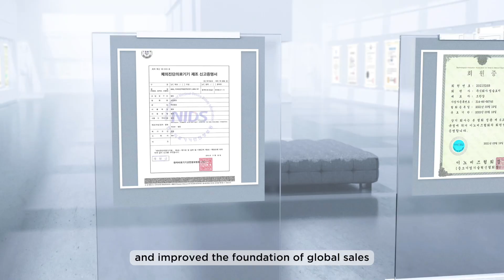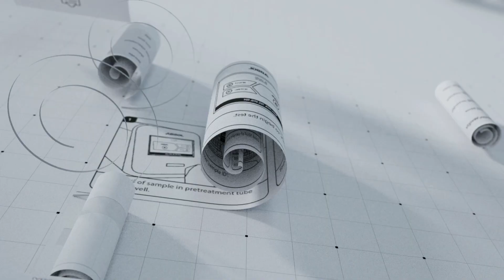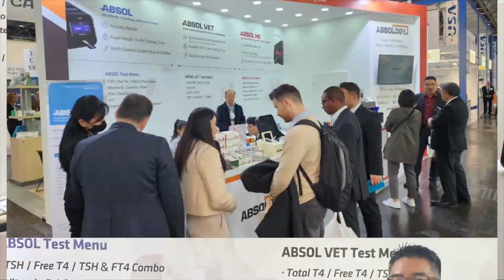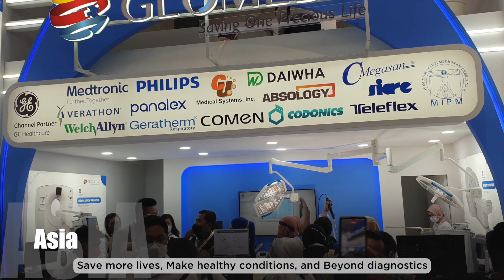ABSOLOGY ABSOL (FIA Point-of-Care Test)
ABSOL is a quantitative human FIA POCT.
all test-time is 5Min. Our markers help to diagnose and monitor systemic.